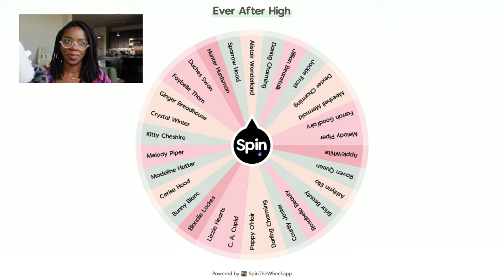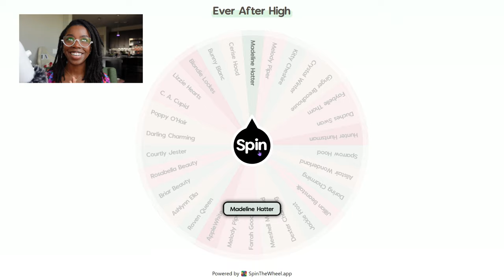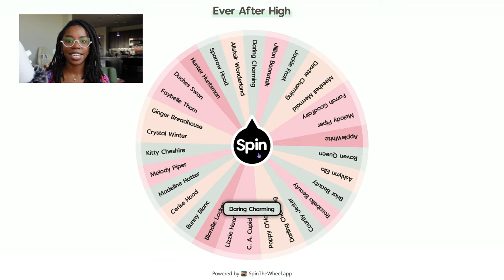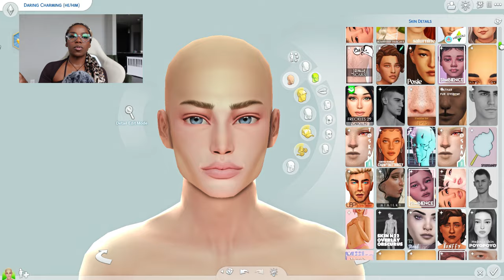Every Sim is a Different Ever After High Character / Full CC List + Sim Download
💌 OPEN ME

Today I am sharing a part 2 of my Ever After High Series, where I have a wheel decide who I am going to be recreating in my sim style!

*｡ﾟ•┈୨♡୧┈•ﾟ｡ *

*NO I CAN NOT SHARE MY CC FOLDER*

*｡ﾟ•┈୨♡୧┈•ﾟ｡ *

*｡ﾟ•┈୨♡୧┈•ﾟ｡ *

JOIN THEMATIC TODAY TO FIND THE PERFECT MUSIC FOR YOUR VIDEOS!